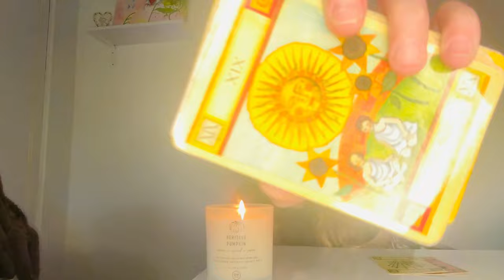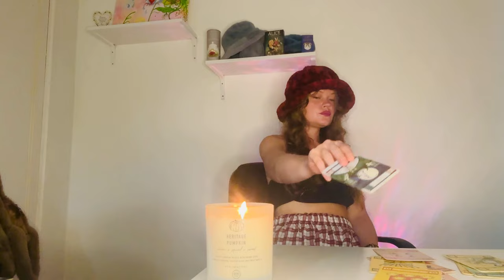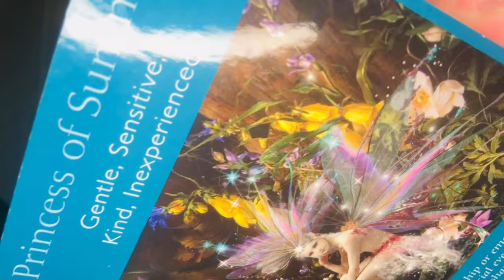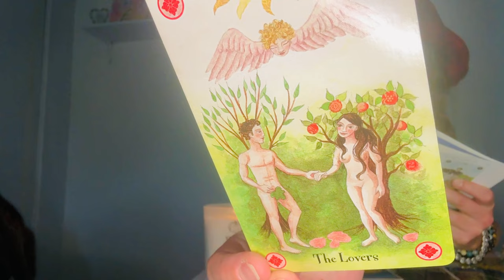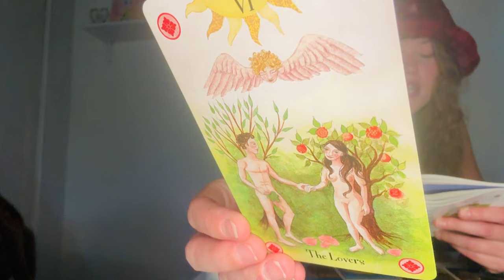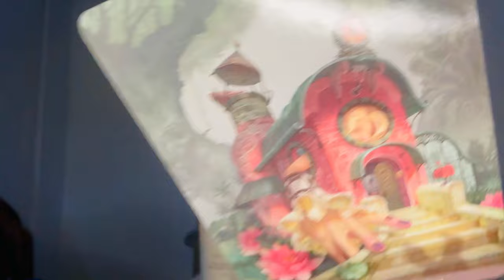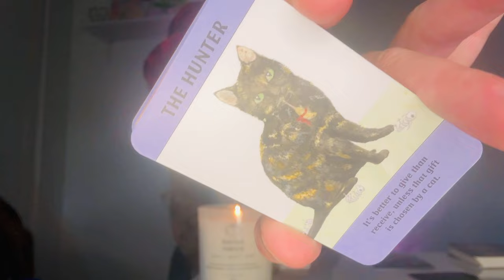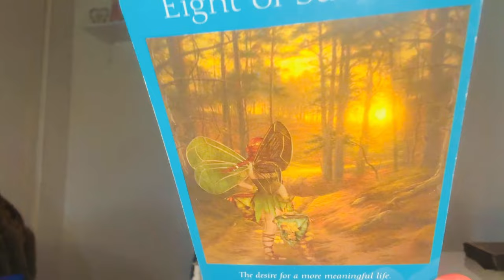CAPRICORN 😎 THE PLUTO PARTY… A Lifetime In The Making 🌞 { Swan Medicine } 🦢 #39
Personals

Code: OwnYourAura20